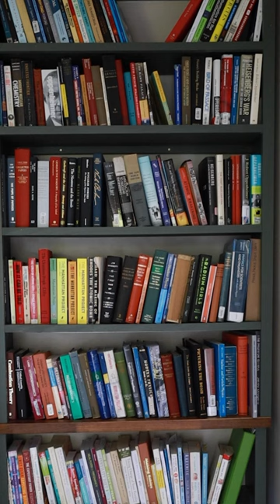Oppenheimer reading list book number two.